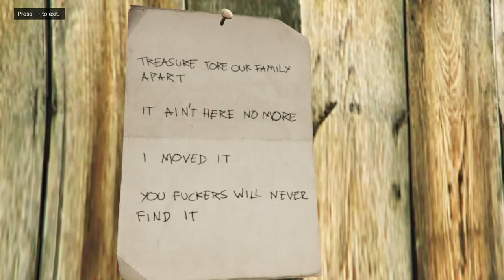Trying The New Peyote Plant!!|GTA 5 Online